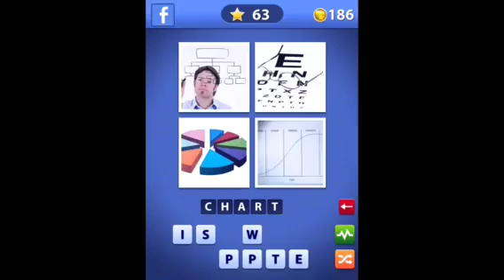Word Guess Angry Gran Answers: Level's 61-70